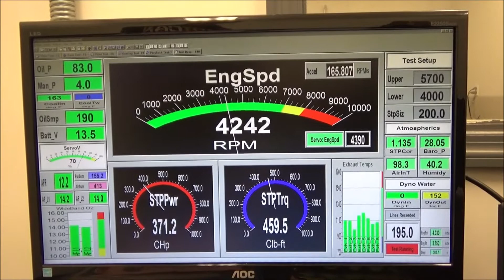Skip White Performance Flint Price 383 SBC